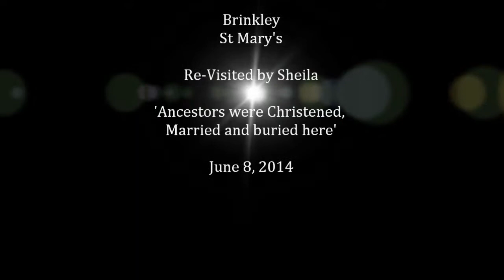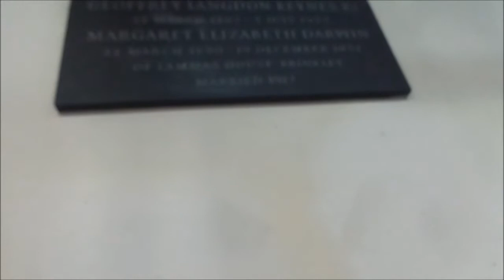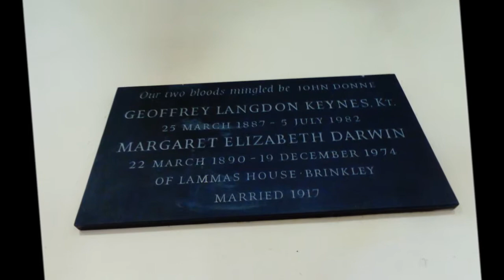Brinkley St Mary, Re Visit by Sheila, June 8, 2014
My ancestors are buried here---Mason Brooks and Eleanor,Nee Oak are buried here Eleanor was from Burrough Green and Mason from St Martins Exning--a Master Carpenter--they are my Great, Great Grandparents and had quite a few children some of whom emigrated to all parts of the world including South Africa, Australia for the Victoria Gold Rush and USA--my great aunt Eleanor, nee Brooks (and dress maker to Queen Mary), and her husband Frederick Turner are buried here with a visible grave. The Turners are also a well known family of Brinkley and surrounding villages. Further back in time I had wealthy Ancestors in the village including The Stutevilles and the Isaacsons and others---Yes this church is of significance to my family tree research and I intend obtaining a copy of the burial records at some point because I am quite sure other Ancestors are buried here but with no visible graves.